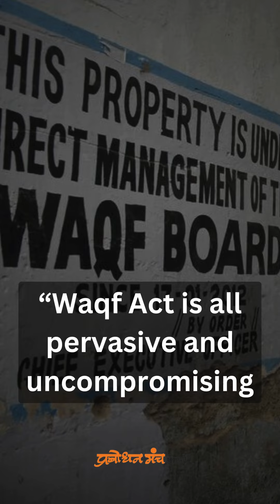The Waqf Act is all pervasive and uncompromising. Dr. Anand Ranganathan at Prabodhan Manch Parle!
What is your view on WaqfAct?